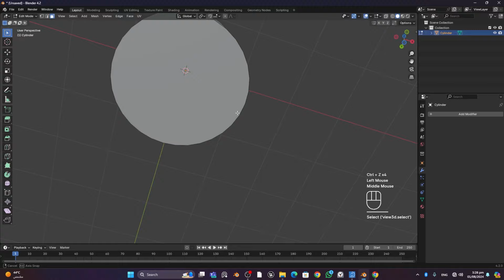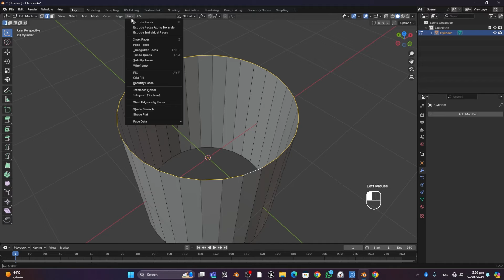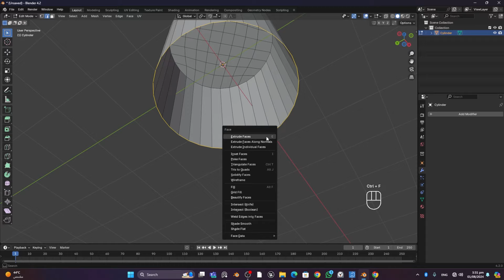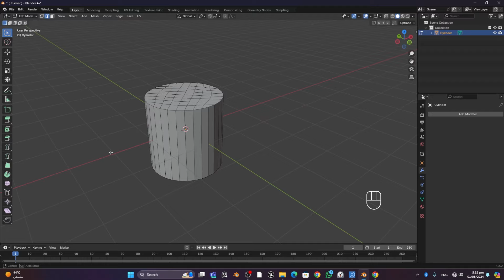Lesson 16: Filling Holes inside Blender | Blender Chapter 2: Modeling inside Blender | Hindi | Urdu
Title: Lesson 16: Filling Holes inside Blender | Blender Course Chapter 2: Modeling inside Blender | Hindi | Urdu

Description: Welcome to the sixteenth lesson of Chapter 2 in our Blender course! In this lesson, we’ll focus on how to fill holes inside Blender. Filling holes is a crucial technique for ensuring that your 3D models are complete and properly structured, especially when working with complex geometry. You’ll learn how to efficiently fill gaps and close open areas in your models using Blender’s tools. This tutorial is ideal for beginners and anyone looking to improve their 3D modeling skills. Presented in Hindi and Urdu, this lesson makes learning Blender accessible for everyone. Let’s continue our journey to mastering Blender!